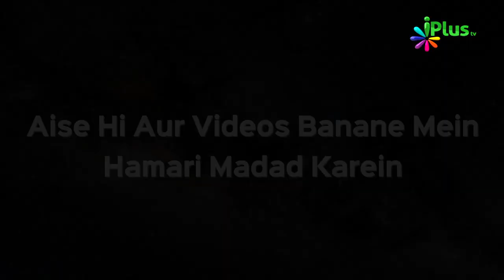Science, Technology aur Musalman | Hamara Mudda 12 iPlus TV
Quality: Full HD